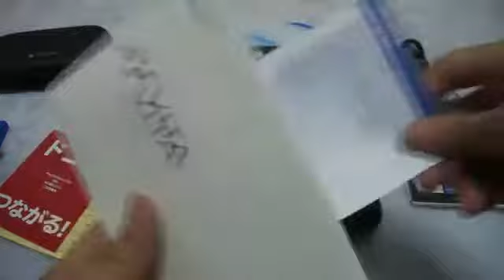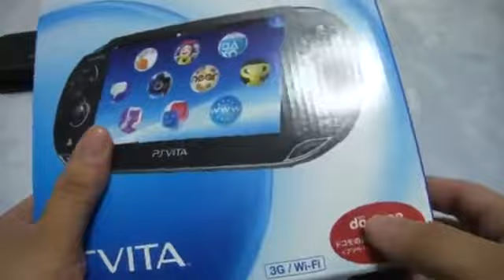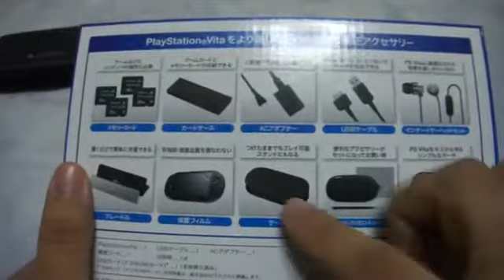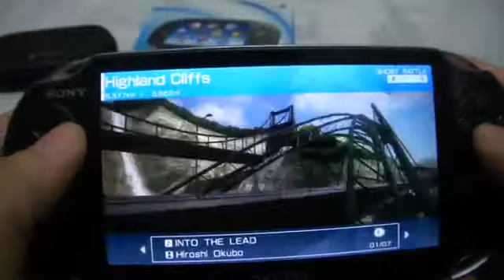Unboxing PS Vita PT BR HD